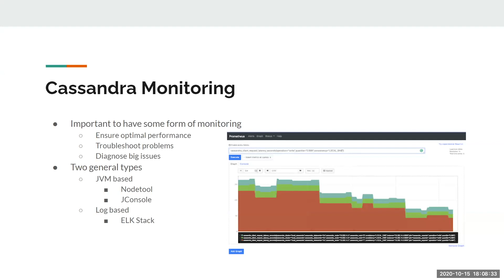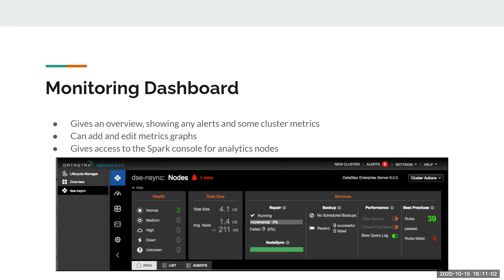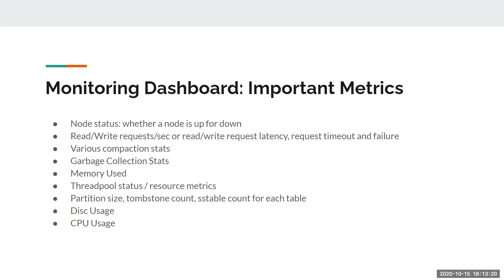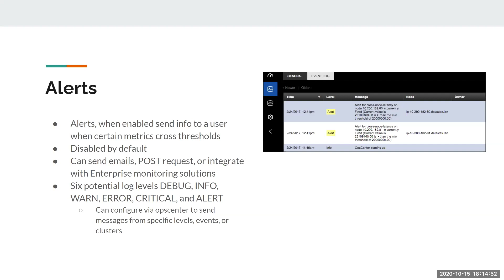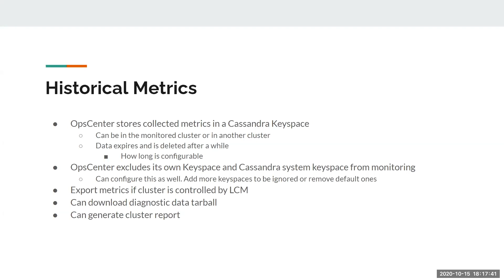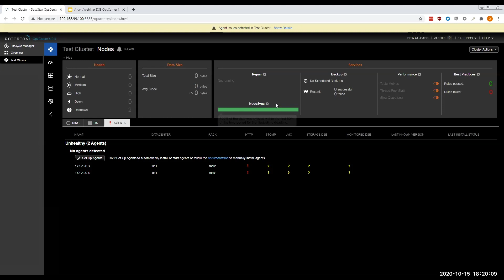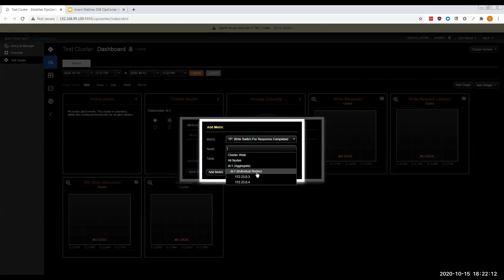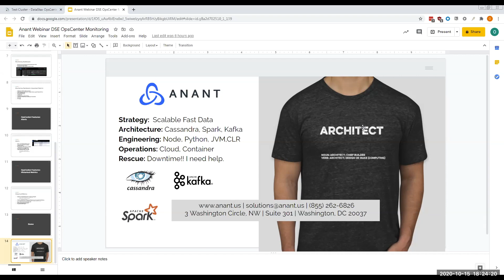Monitoring Cassandra with DSE OpsCenter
In this webinar, we will explore the monitoring capabilities of DSE OpsCenter for keeping an eye on the health of DSE Clusters.